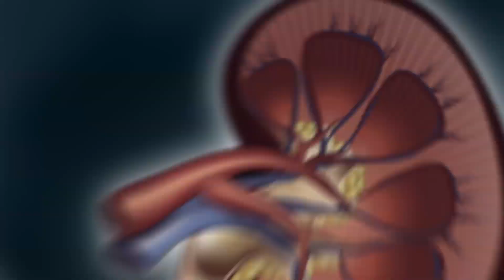High Blood Pressure and Your Kidneys - A to Z Guide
In this video, learn about how high blood pressure affects your kidneys. This is a great video to watch for people at risk of high blood pressure or that already have it.